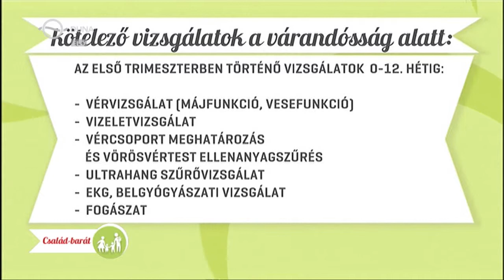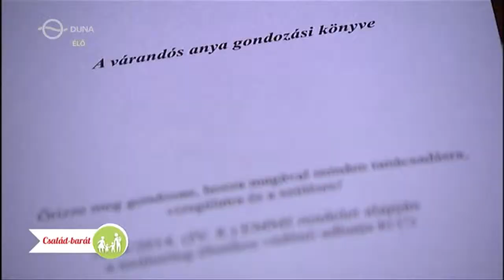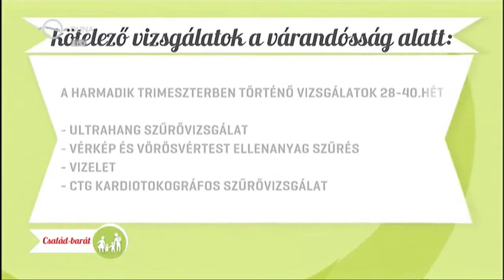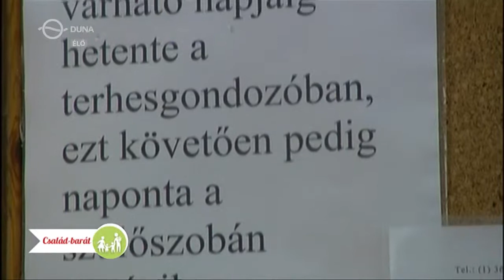Család-barát: Vizsgálatok a várandósság alatt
Társ-műsorvezető: Kaszás Géza színművész
Vendég: Dr. Gasztonyi Zoltán szülész-nőgyógyász,
Hattyár Helga és 16 hónapos babája, Lola